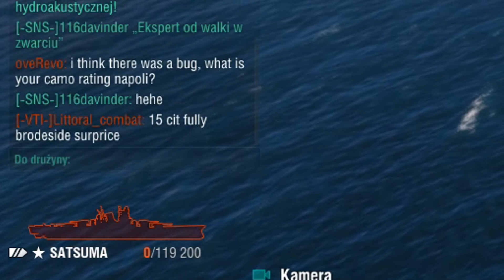Sometimes you lose sometimes you win | Satsuma vs Petropavlovsk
You can use my link to get bonus

Once a Shipmate has accepted an invitation from a Recruiter, they can get rewards for certain actions.
▶ Fight one battle in World of Warships to receive:
- II Diana Lima, a Port slot, and a Commander with 9 skill points
- 7 days of Warships Premium Account
▶ Fight one battle playing a Tier VI ship to receive:
- VI Warspite, a Port slot, and a Commander with 10 skill points
- 7 days of Warships Premium Account
- 5,000,000 Credits
- 25x signals of each type
- 5x More Resources containers

A bonus task is available for players who return to the game after being absent for 90 days or more.
▶ Win 25 battles playing Tier IV–X ships to receive:
- 14 days of Warships Premium Account
- 2x supercontainers